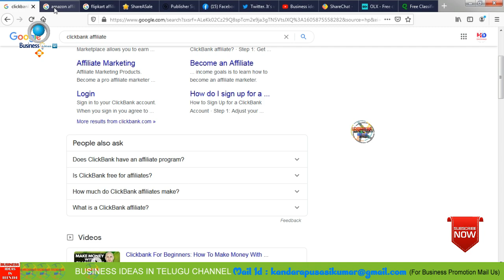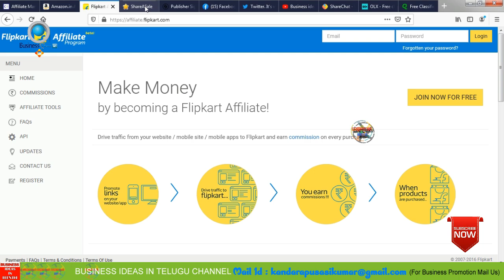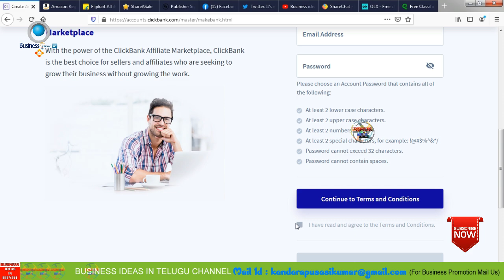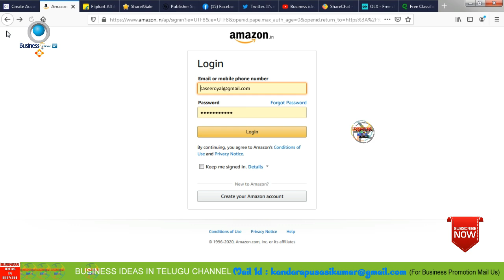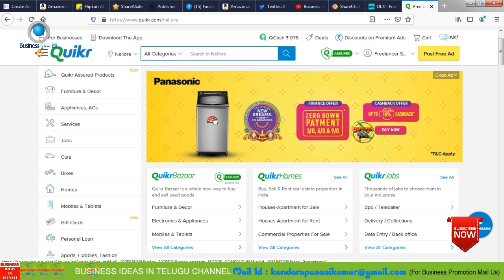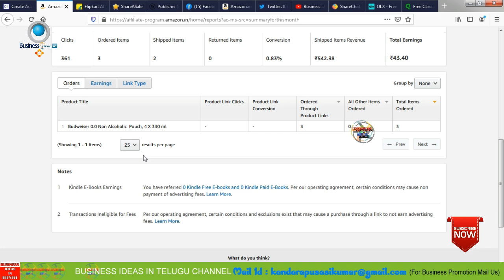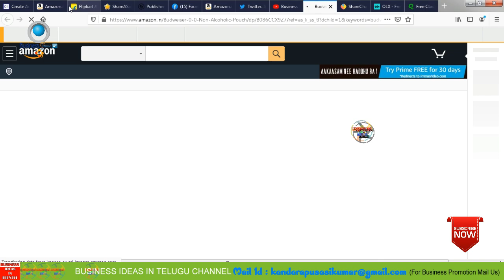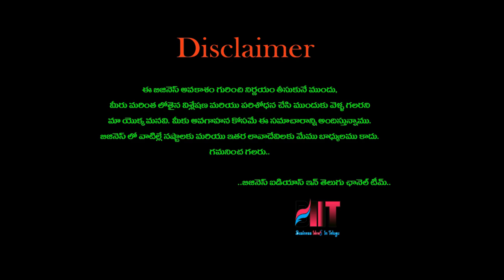బిజినెస్ ! Small business ideas! New business idea's! business ideas ! Low Investment Business Idea